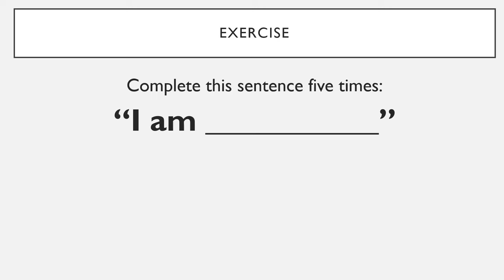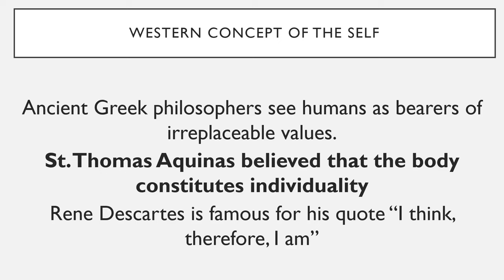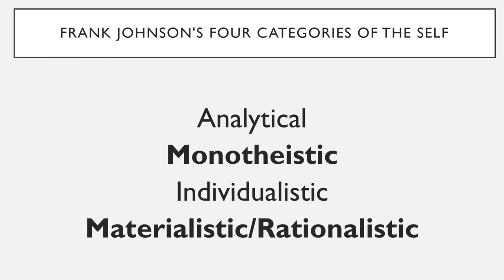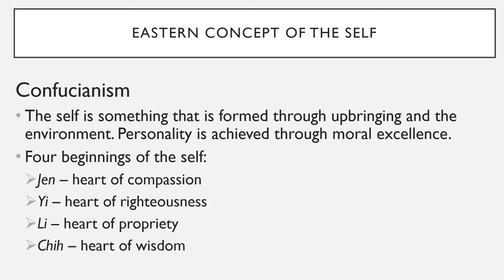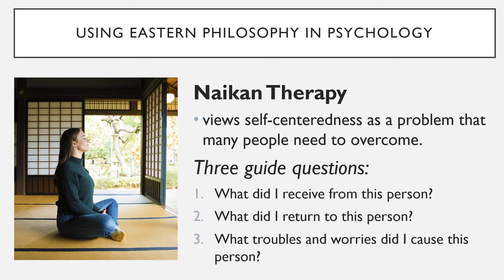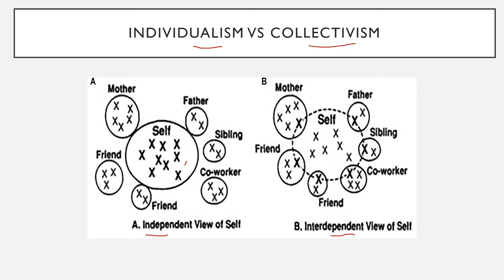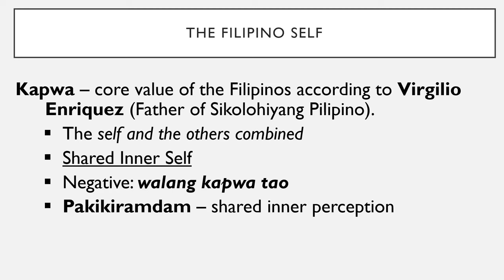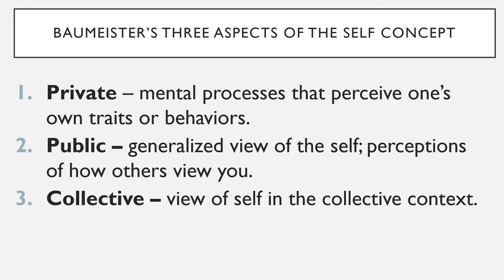The Self In Western and Eastern Thought - Understanding the Self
Understanding the Self for Filipino College Students